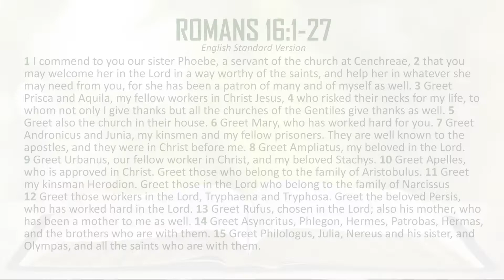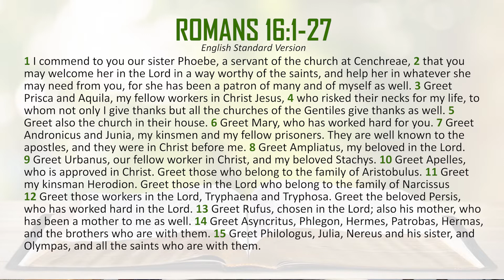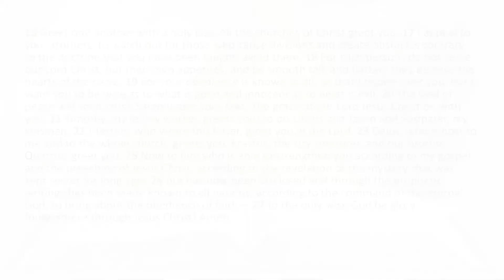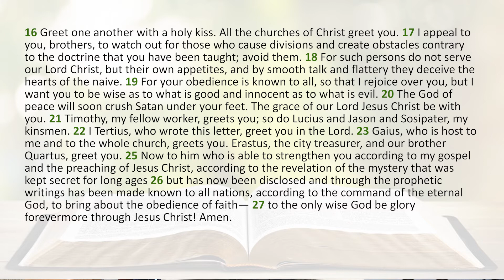ST. JOHN SUNDAY BIBLE STUDY August 7, 2022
Part twenty-seven, the conclusion of Reverend Marin Cerchez' study of the book of Romans, presenting 16:1-17. Recorded July 31, 2022, at St. John Lutheran Church, Jenison, Michigan.